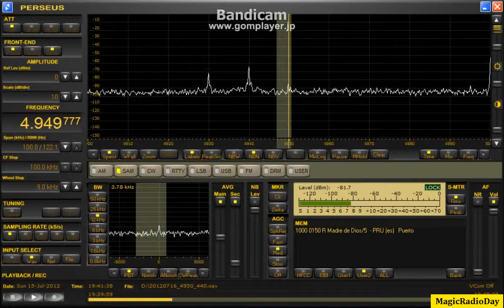4949.77kHz_UNID_2012_Jul16_0441JST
はじめて、うっすらと音らしきがでした、残念